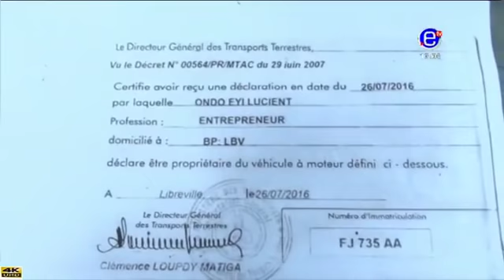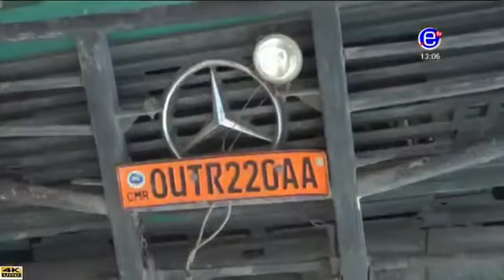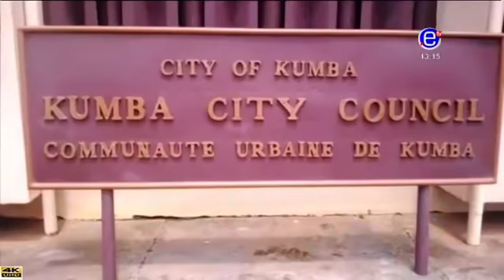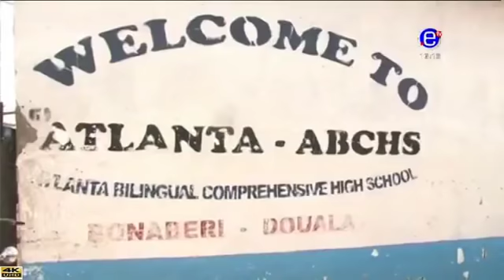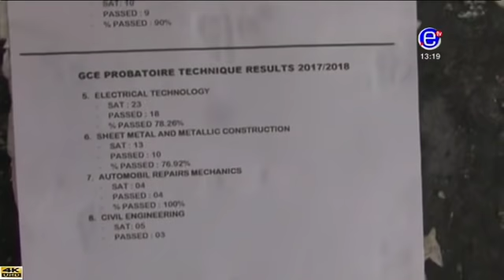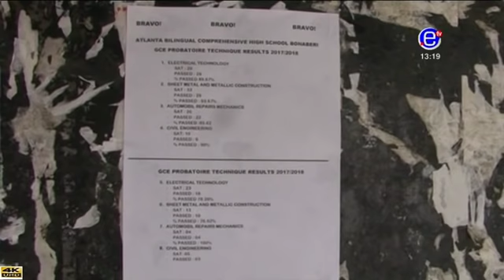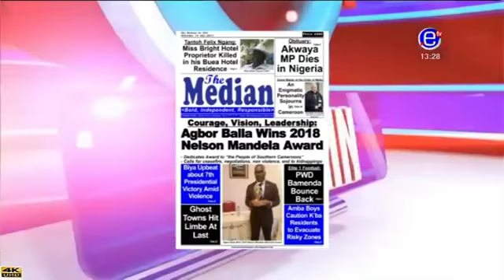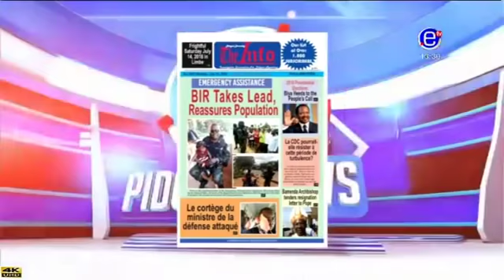PIDGIN NEWS - FRIDAY, JULY 20TH 2018 - EQUINOXE TV